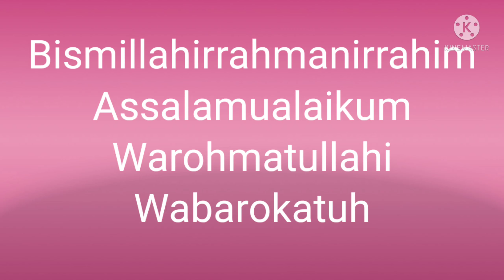Upacara dalam rangka memperingati HUT Kota Makassar yg ke 414 di SMP negeri 12 Makassar.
Upacara dalam rangka memperingati HUT Kota Makassar yg ke 414 sekaligus dengan suprise dari siswa  kepada  Mom inti Hana ( guru BHS Inggris) di SMP Negeri 12 Makassar